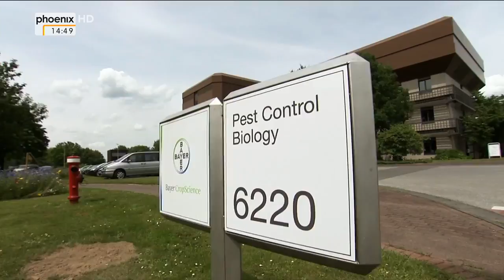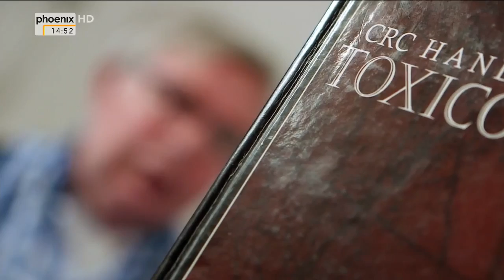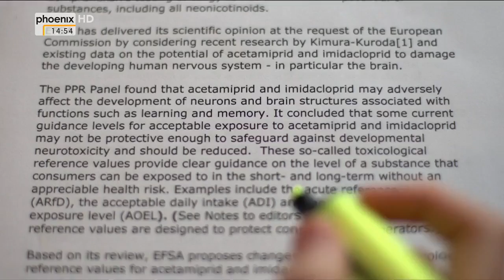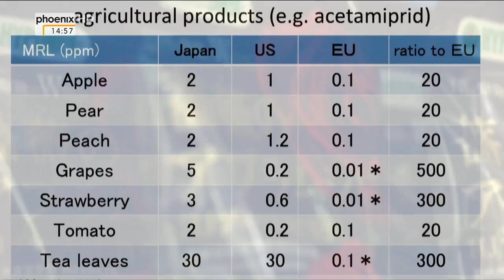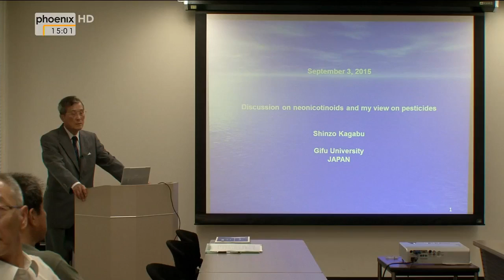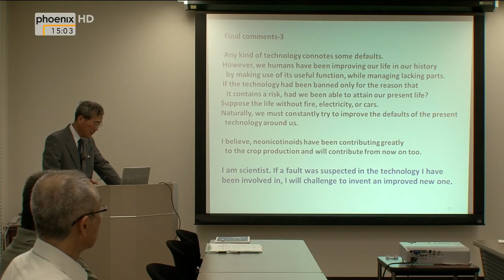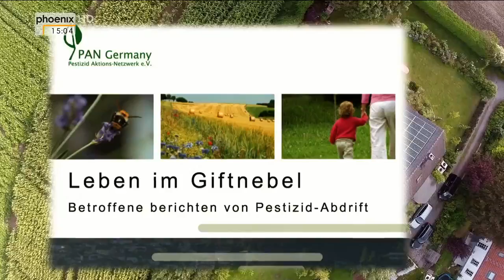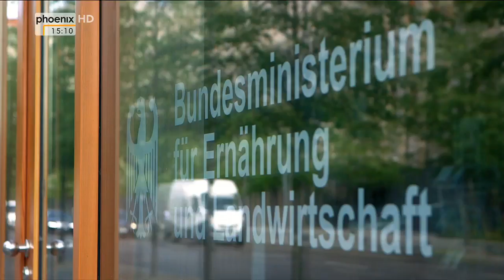(Doku in HD) Insektengifte - Schleichende Gefahr vom Acker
"Neonicotinoide sind Insektenvertilgungsmittel, die manche für Wunderwaffen auf dem Acker halten. Aber das Gift tötet nicht nur Schädlinge, sondern bedroht in Kleinstmengen auch Menschen.
Die Pestizide wirken als Nervengift tödlich auf Insekten und bilden dauerhaft Rückstände in Pflanzen. Japanische Wissenschaftler haben in Versuchen nachgewiesen, dass Neonicotinoide verheerend auf die Gehirnentwicklung von Föten und Säuglingen wirken. Die Spurensuche nach den Neonicotinoiden führt ""planet e."" nach Japan. Dort hat Recherchen zufolge der Einsatz dieser Mittel mutmaßlich zahlreiche Menschen gesundheitlich geschädigt. Aber auch in Europa warnte die zuständige Behörde für Lebensmittelsicherheit EFSA schon vor zwei Jahren vor den Folgen der Pestizide, besonders für Babys und Kinder.
Neonicotinoide sind offenbar auch ein maßgeblicher Faktor beim weltweiten Bienensterben. Inzwischen weiß man, dass die Gifte auch das zentrale Nervensystem der Bienen angreifen. Viele sterben erst lange, nachdem sie das Gift aufgenommen haben. Die Gifte greifen vor allem den Orientierungssinn der Tiere an.
Weltweite Verwendung
Doch noch immer werden Neonicotinoide in Europa und auf der ganzen Welt tonnenweise ausgebracht. Gegen ein drohendes Totalverbot laufen jetzt die Hersteller und Lobbyisten Sturm: in Brüssel bei der EU und in Berlin bei den zuständigen Ministerien.

""planet e."" spricht mit Prof. Karl Zwiauer vom Universitätsklinikum St. Pölten in Niederösterreich. Der Kinderarzt rät Eltern vorsorglich vom Verzehr mit Neonicotinoiden behandelter Lebensmittel ab. Das Gift gelange über die Plazenta oder die Muttermilch unmittelbar zum Nachwuchs. Zwar sei ein direkter Nachweis oft schwierig. Doch Gifte wie die Neonicotinoide wirkten schleichend und es sei möglich, dass spätere Lern- und Kommunikationsschwierigkeiten darauf zurückzuführen sind.
Schon kleinste Mengen gefährlich
Dabei, erklärt Dr. Henk Tennekes in ""planet e."", sei die Menge des aufgenommenen Pestizids unwichtig. Der Toxikologe hat nachgewiesen, dass Neonicotinoide im Gegensatz zu andern Pestiziden schon in kleinsten Mengen wirken. ""Es gibt keine Schwelle, keinen Grenzwert, bei dem die Neonicotinoide nicht gefährlich sind"", so Tennekes in der Dokumentation über die Neonicotinoide – die schleichende Gefahr vom Acker."